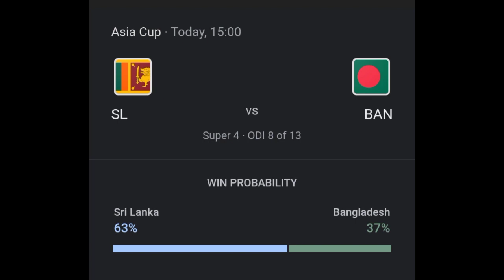තවත් ලෝක වාර්තාවකට සැරසෙන ශ්‍රී ලංකා කණ්ඩායම / sri lanka vs bangladesh match.